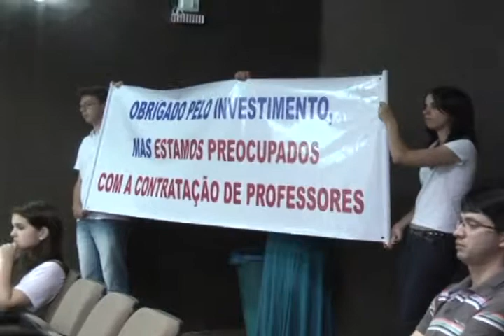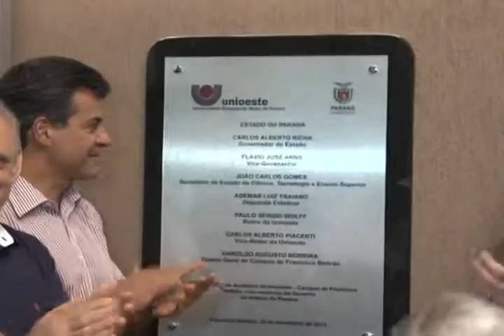Gov. Beto Richa inaugurou obras e anunciou criação de pólo desenvolvimento da ciência no Sudoeste